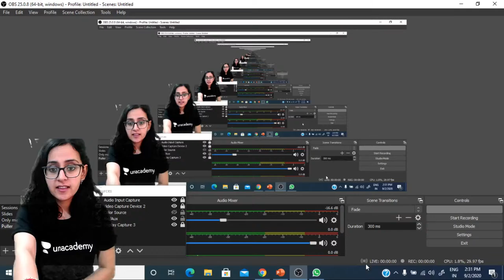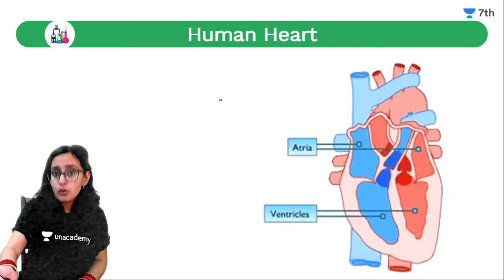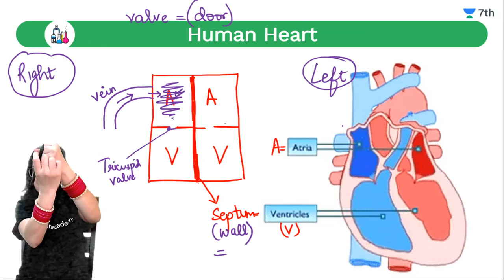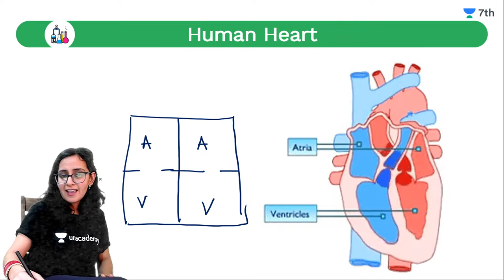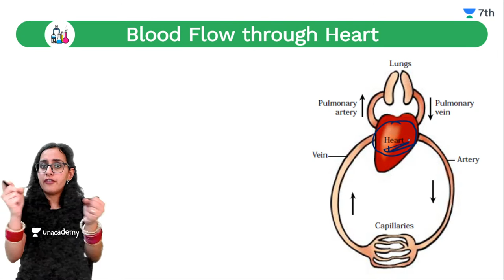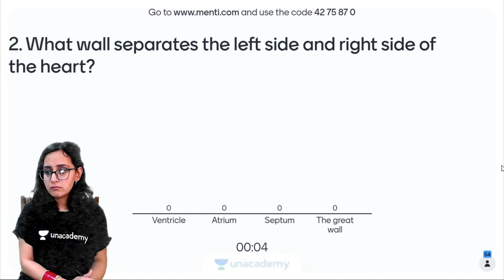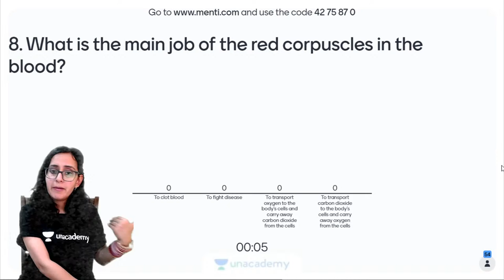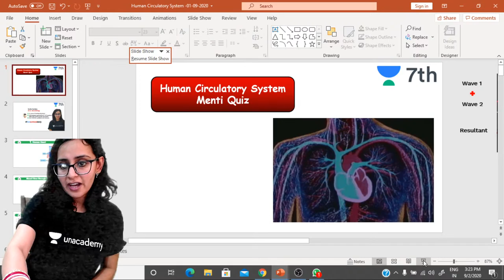Lecture+Menti | Human Circulatory System | Unacademy Class 7 | Sneha Sardana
1. One Subscription, Unlimited Access
2. Learn from your favorite teacher
3. Real-time interaction with the teacher
4. You can ask doubts in the live class
5. Limited students
6. Download the videos & watch offline